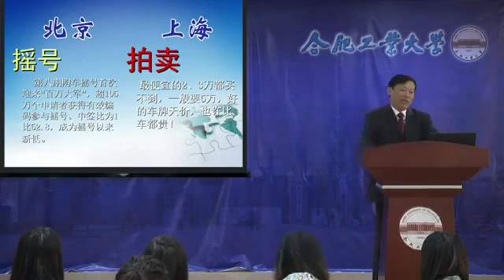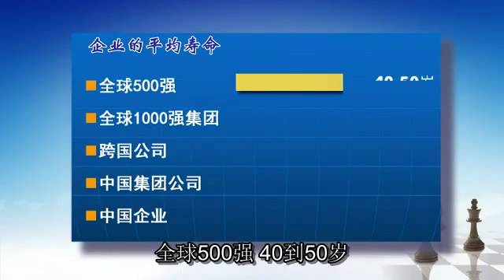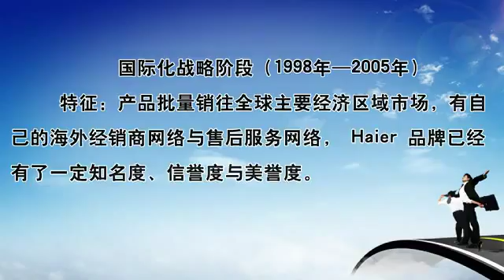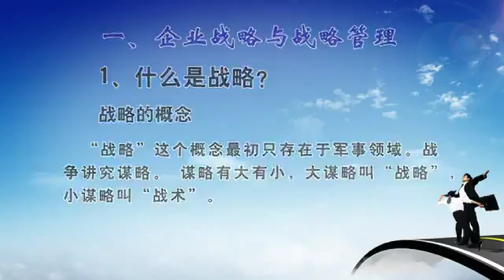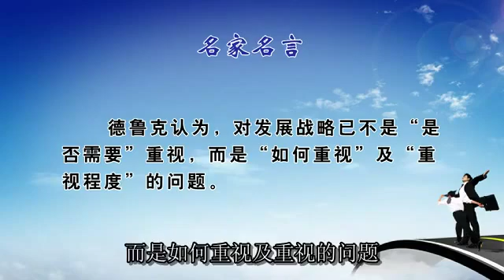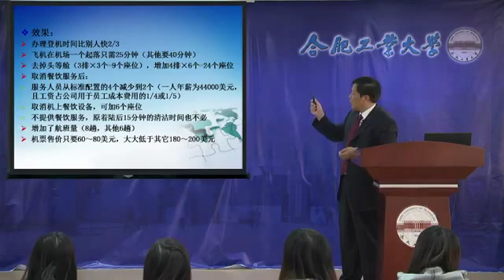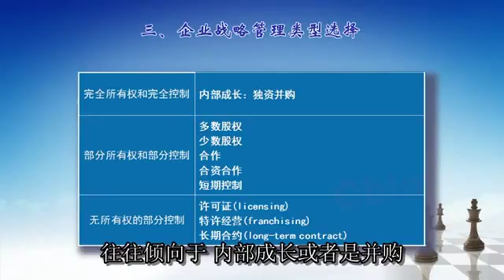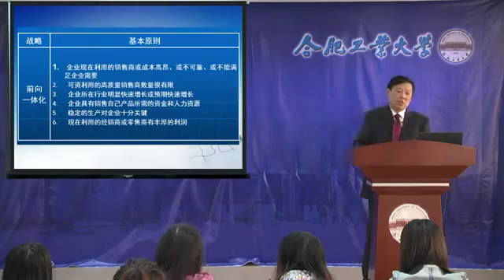易學族 0411__ 企業管理與新思維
課 程 簡 介:
  當前，全球化、城市化、市場化、知識化和信息化的進程不斷加快，對企業管理帶 來巨大的影響。如何應對劇烈變化的環境？如何獲得長遠發展是企業發展面臨的新 課題。新的變化需要新的企業管理思維。本課程採用系列講座方式，通過豐富的案 例、通俗的形式和生動的語言，向觀眾介紹企業發展與管理思維等5個相關知識，旨 在傳授企業管理知識的同時提高觀眾的企業管理思維水平。

[第1課]企業發展與管理思維
本講介紹企業發展與管理思維的關係。結合企業案例講述企業發展與戰略管理思維的基本類型和選擇原則。

[第2課] 戰略管理與新思維
本講介紹當前企業戰略管理面臨的環境以及戰略管理思維的演變。針對當前新經濟環境，講述企業戰略新思維產生的背景與企業戰略新思維。

[第3課] 組織管理與新思維——從剛性組織到柔性組織
本講介紹組織的一般特徵，組織管理在企業發展過程中的重要性。通過案例導出，分析企業組織從剛性到柔性的變化動因，企業組織管理思維的變化趨勢與特點。

[第4課] 領導與新思維——從硬管理到軟管理
本講介紹領導與領導方式；從領導的職能視角講述企業領導者選人、用人過程中6大新思維。

[第5課] 控制與新思維
本講通過案例導出企業管理控制這個職能的作用；介紹了控制的過程、類型與方法。針對中國企業控制過程中存在的問題，講述從直接控制向間接控制轉變、從資源控制向文化控制轉變、從他組織控制向自組織控制的新思維。